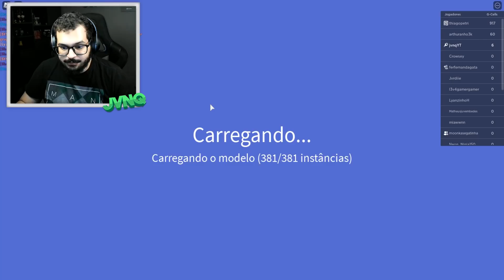10 GODZILLAS NUMA CIDADE | JVNQ